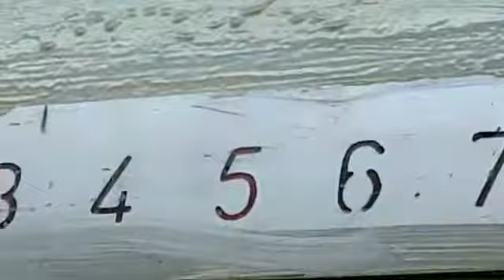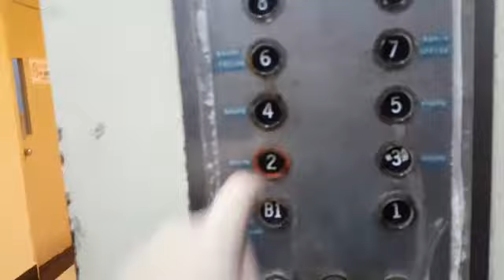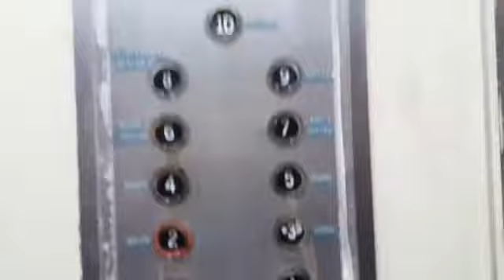Old Otis lexan lifts at Parklane shopping centre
These godly lifts do not need an explanation.Floors served:B-10 Capacity:23person1590kg Manufacturer:Otis Elevator Company History:Original(!)
So guys,I am now officially signing out.But stay tuned as I have a lot of vids to upload after PSLE.I even found a Kleemann lift which is the only one in SG!